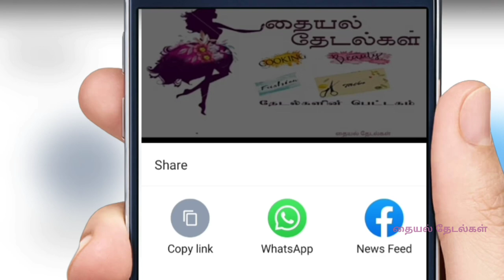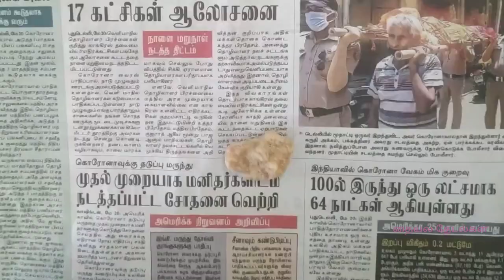Traditional Method Ramzan sweet recipe /டைமண்ட் ஷேப் அதிரசம் எங்க வீட்டு ரம்ஜான் ஸ்பெஷல் ஸ்வீட்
Adhirasam is a traditional sweet dish which will be done for most of the festivals. Adhirasam/Ariselu is a Traditional South Indian sweet prepared on Diwali. It is prepared using rice flour and jaggery. This sweet can be prepared with sugar also, but since I avoid using sugar as much as possible in my recipes, I have used jaggery.